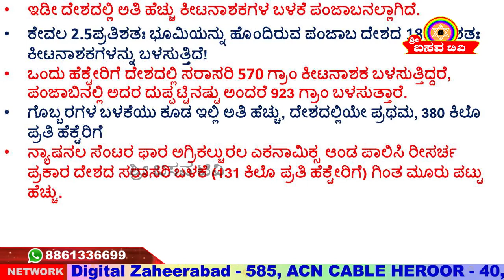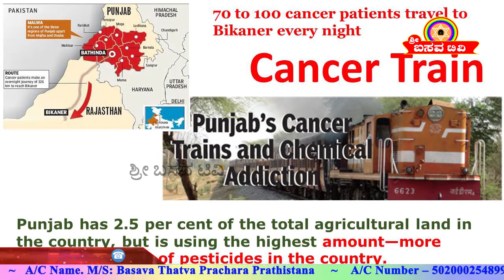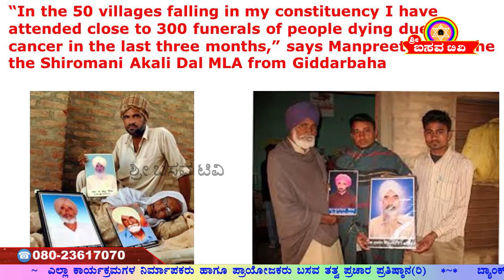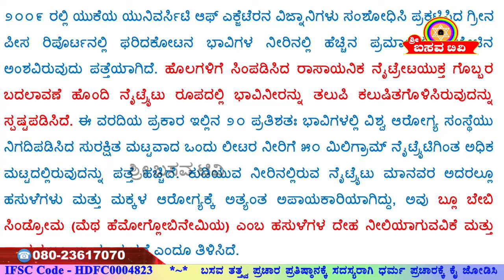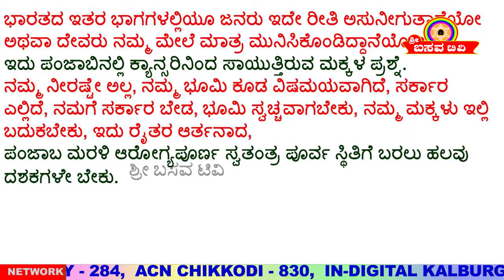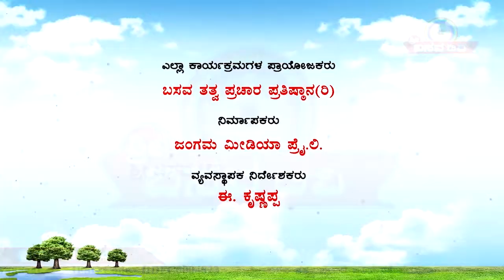Sri Basava Tv- Arogya Adhyatma- Health- Pesticides And Health- Dr. Srishail Badami- Ep 17